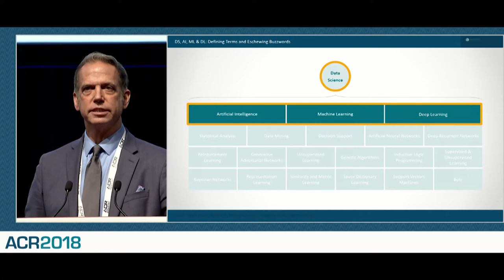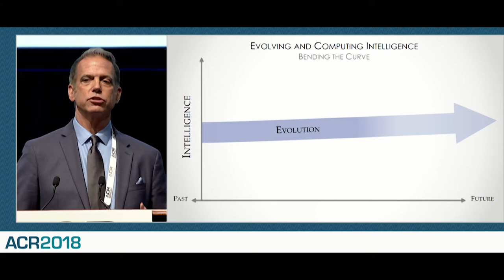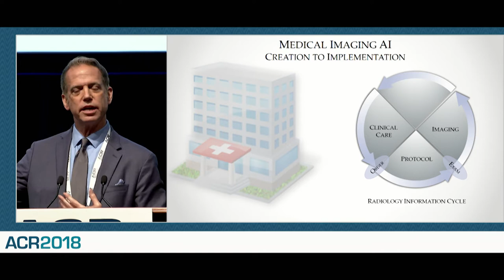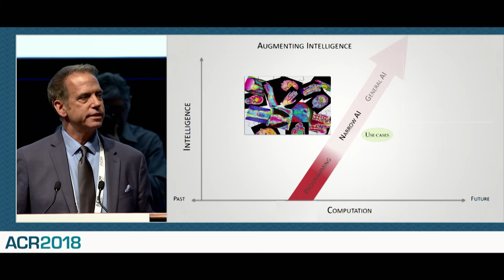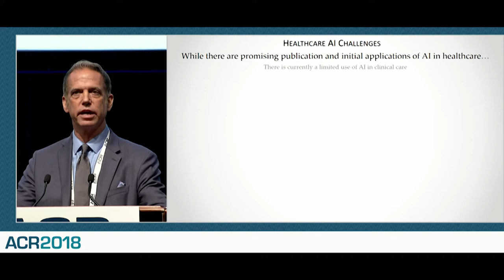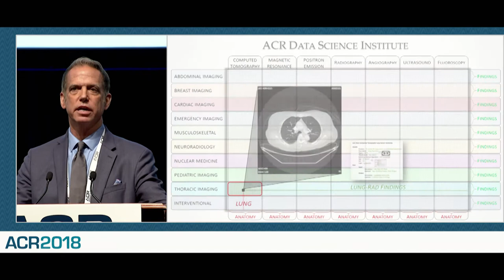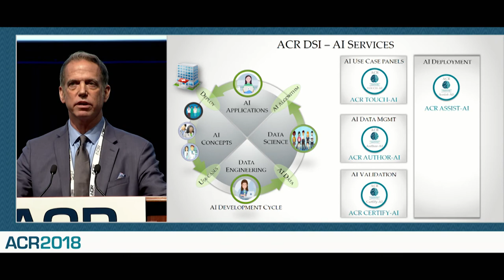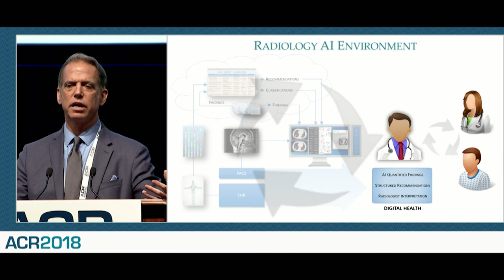ACR 2018 Keynote Address Medical Imaging AI